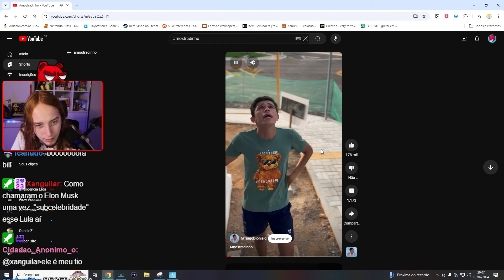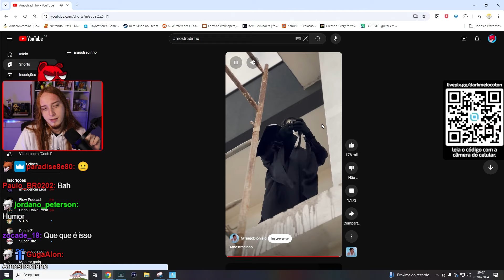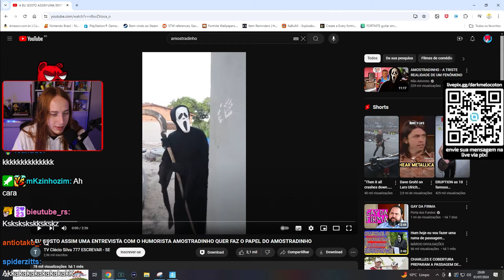REAGINDO AO AMOSTRADINHO E OUTRAS DESGRAÇAS DA HUMANIDADE!